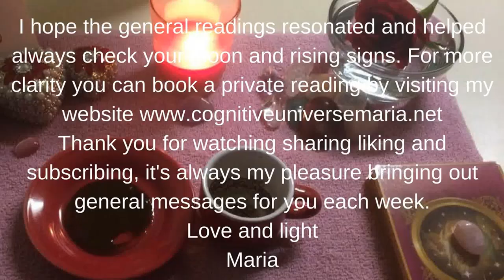Scorpio Coffee Cup Intuitive Reading for the week of June 19, 2017 by Cognitive Universe